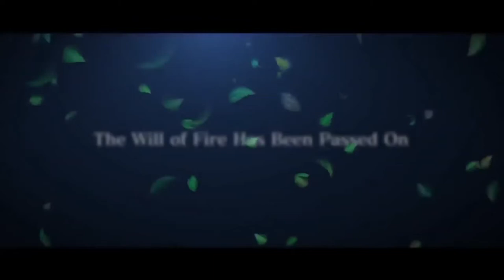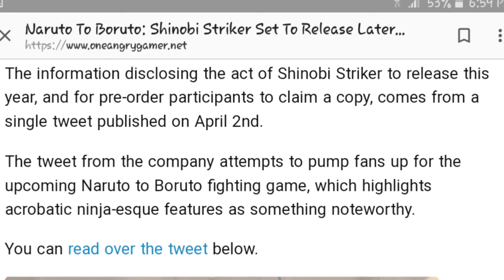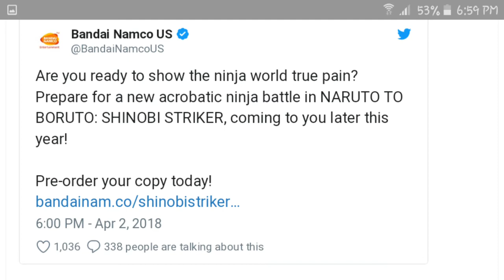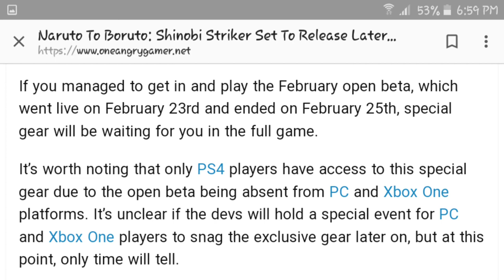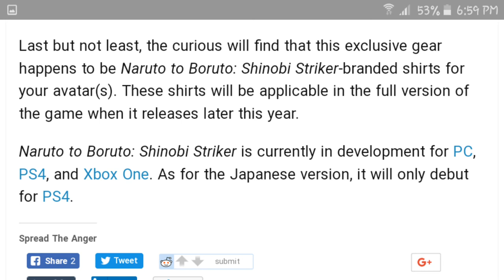Realase date for Naruto To Boruto Shinobi Striker & Beta information.